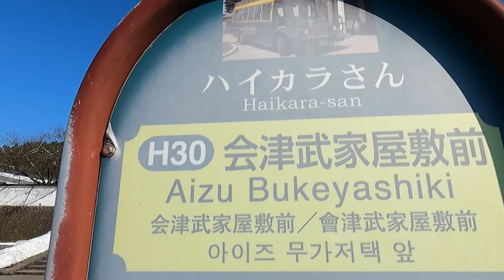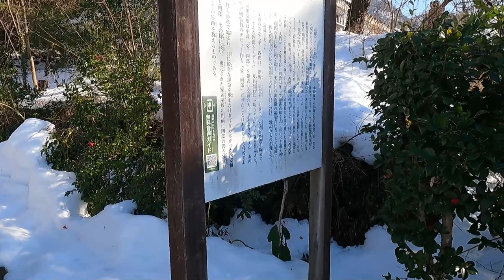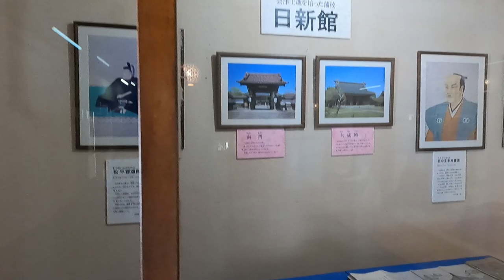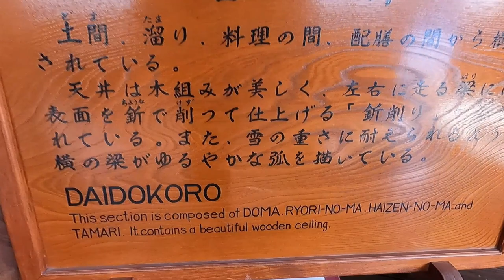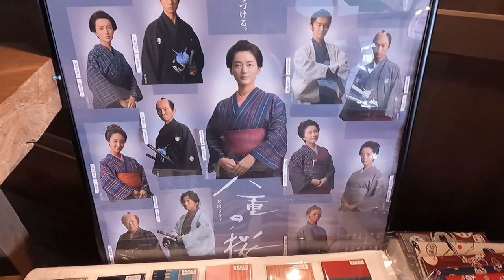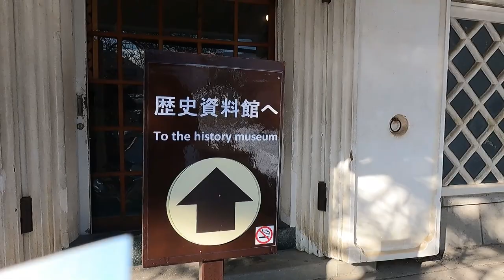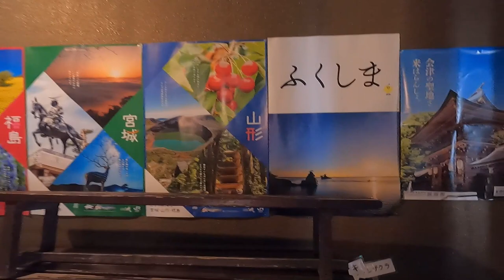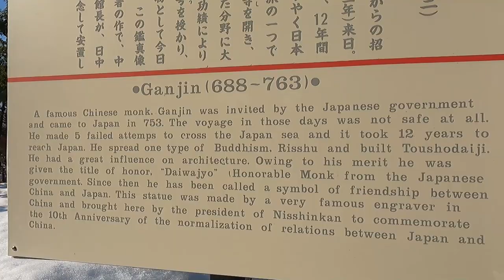AIZU BUKEYASHIKI (会津武家屋敷) / AIZU WAKAMATSU / WHERE TO GO IN FUKUSHIMA / PINOY ENGINEER IN JAPAN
HOW TO GET THERE:
The Aizu Loop Bus stops at "Aizu Bukeyashiki-mae" bus stop (35 minutes from Aizu-Wakamatsu Station) just outside the samurai mansion's entrance gate.